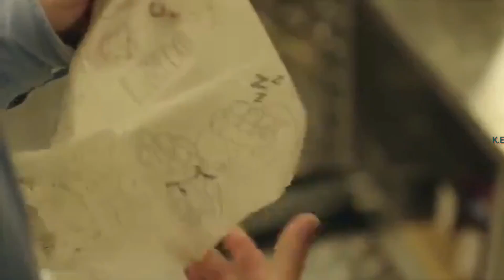| | New Korean Mix Hindi Song | |Hot and Sweet | | Korean Short Series Mix | |